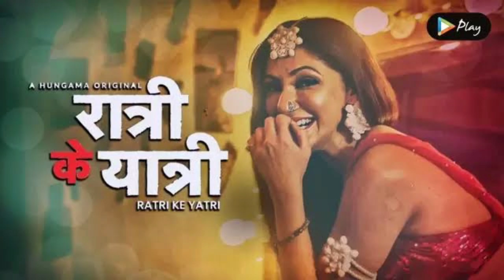Supriya Shukla All Tv Serials List || Full Filmography || Indian Actress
Supriya Shukla All Tv Shows and movies List